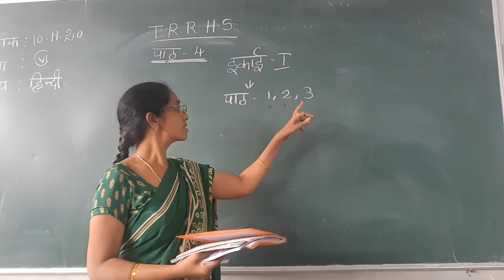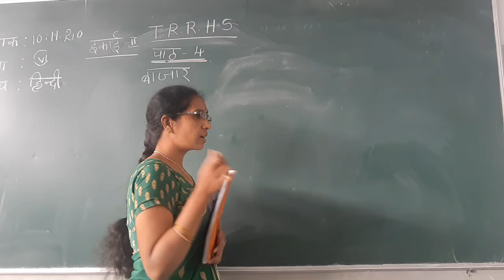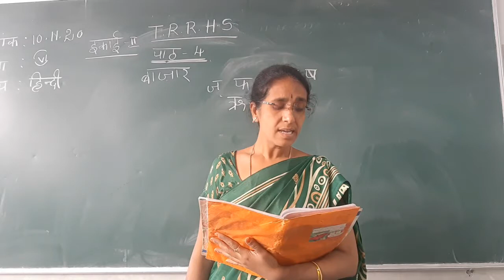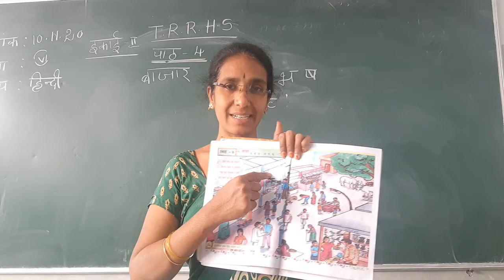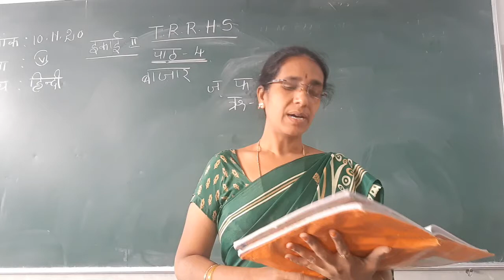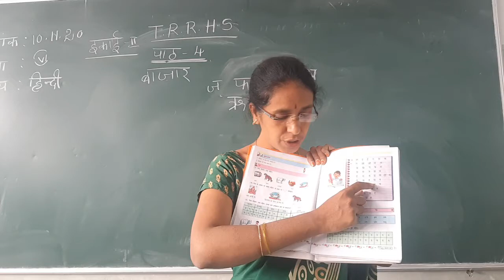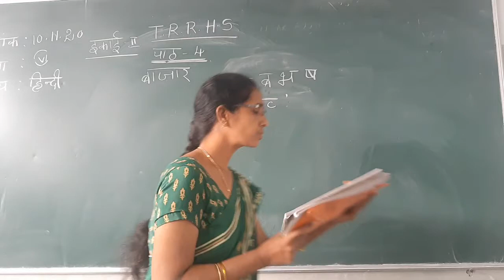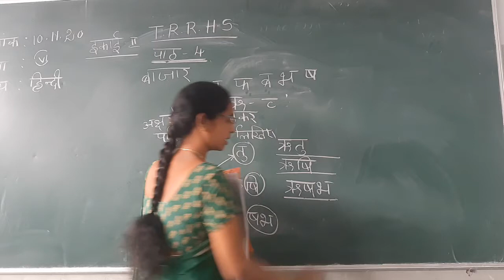VI CLASS HINDI 10-11-2020